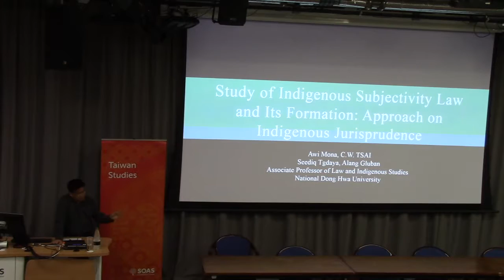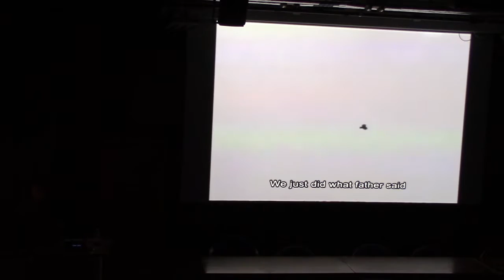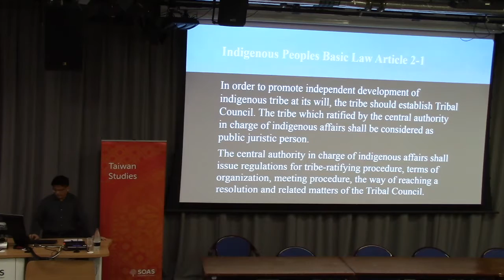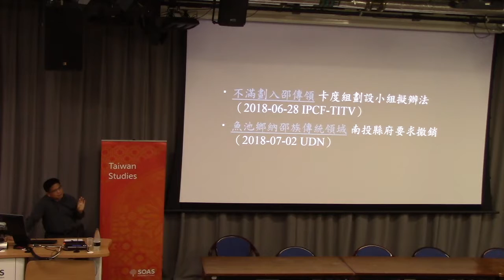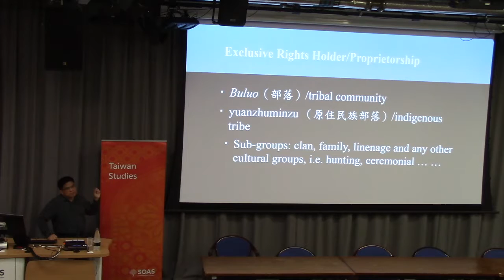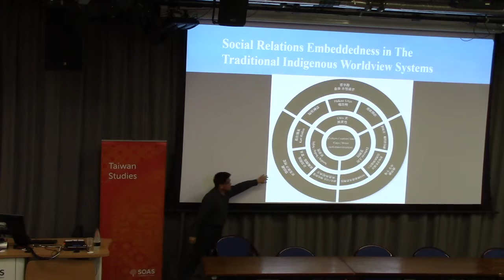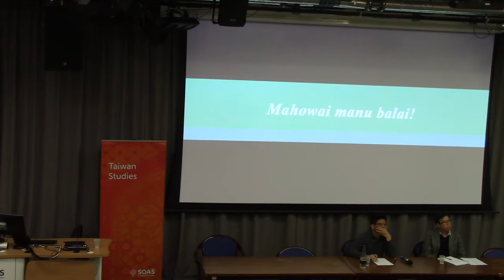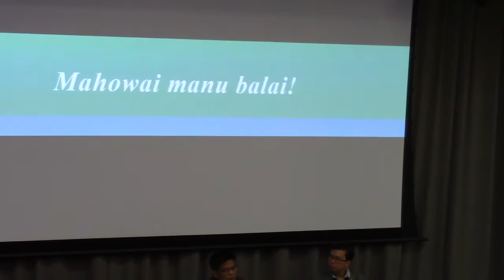Study of Indigenous Subjectivity Law and Its Formation | SOAS University of London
Study of Indigenous Subjectivity Law and Its Formation: Approach on Indigenous Jurisprudence is a lecture given by Dr. Awi Mona (Chih-Wei Tsai) at the Centre of Taiwan Studies, SOAS University of London on 10 July 2018.
Taiwan’s Indigenous Laws are embedded with two basic theory and principle. One is cultural integrity and self-government, and another is effective participation. Comprehensively speaking, the cores of Indigenous Peoples Basic Act were constructed upon the concepts of “indigenous peoples” and “tribal community (alang)”. Tribal community is the center of indigenous lives and cultures; also, it is the traditional governance unit. However, none of the existing and implementing laws and regulations has clear definition which applicable to tribal community. Thus, the nature and content of indigenous subjectivity laws need to be clarified. Based on the aforementioned, how to position and construct indigenous subjectivity laws and its formations would soon to be an important legal issue. Additionally, this research takes the stand of indigenous jurisprudence with a comparative study approach, which aims at the subjectivity laws’ constructions for tribal community. Furthermore, this research incorporates domestic and international legal framework and practical experiences, to probe into the following research questions: Whether the existing legal design on indigenous tribal community, corresponding to the cultural conceptualization of traditional tribal governance, in conformity with constitutional entrenched value of cultural diversity. In sum, how to construct indigenous cultural-based tribal governance and external relationships?

Speaker Bio
Dr. Awi Mona (Chih-Wei Tsai)

Associate Professor of Law and Indigenous Studies, National Dong Hwa University
Director, Research Center for Indigenous Education, National Academy for Educational Research
Convener, Presidential Office Indigenous Historical Justice and Transitional Justice Committee, Subcommittee on Land Claims
Dr. Awi Mona (Chih-Wei Tsai) is the first indigenous person in the country obtained a Doctorate degree in Law. His research is primarily in the areas of Indigenous law, Aboriginal Title law, and cultural law. Over the past decade since his return from Seattle, he has continuously worked extensive collaborative on indigenous rights movements with local communities in Taiwan, as well as providing legal and policy advice on a wide variety of Indigenous law and related issues. Awi is a member of the Seediq Nation.